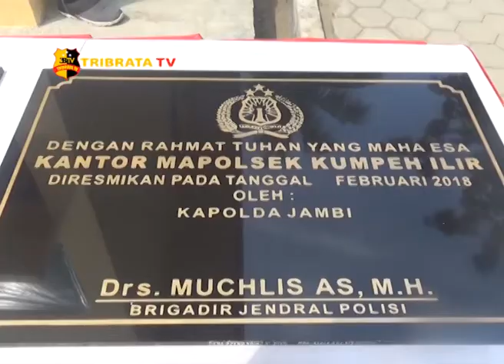KAPOLDA JAMBI RESMIKAN ENAM POLSEK JAJARAN POLDA JAMBI